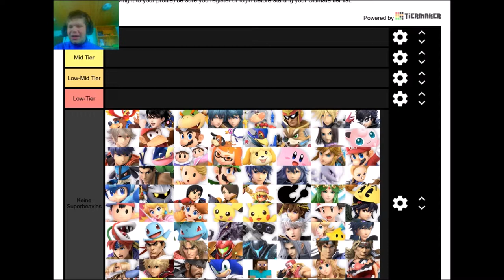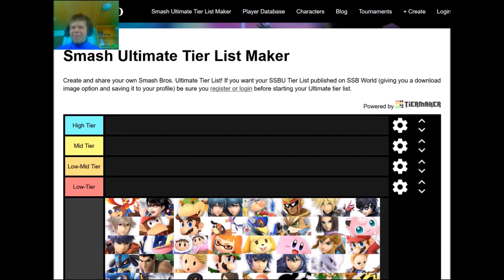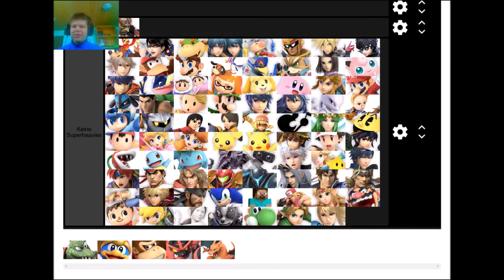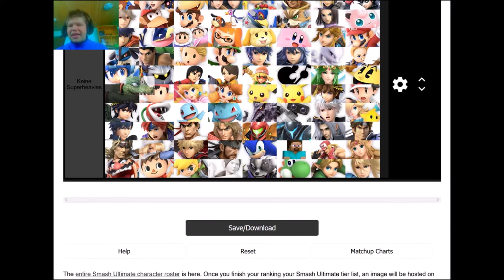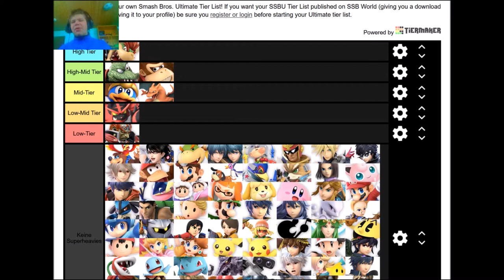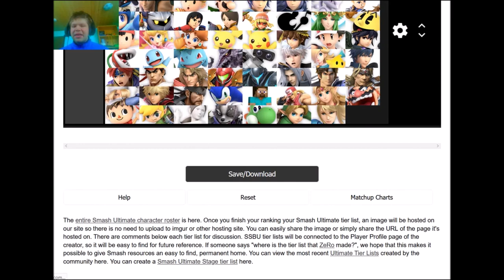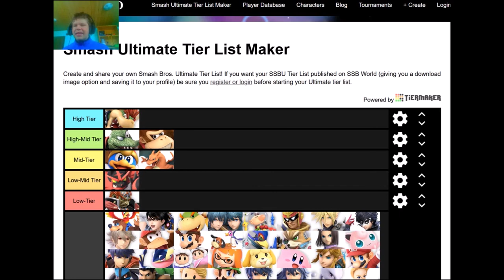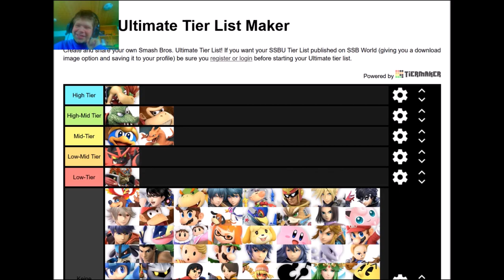Die Schwergewichte der Prügel-Party! Meine Super Smash Bros Ultimate Superheavy Tierlist!